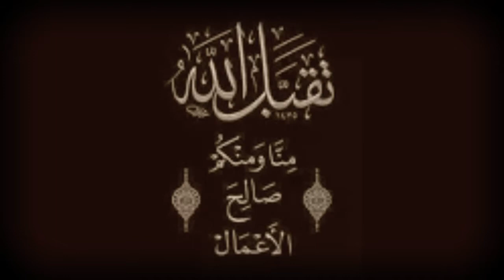الشيخ بسام جرار يكشف حقيقة زوال اسرائيل 2022م